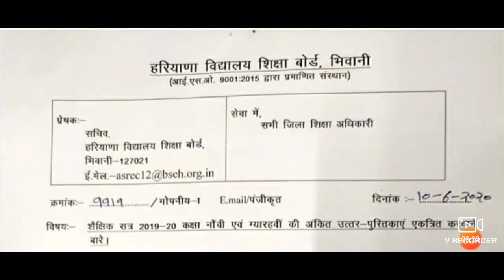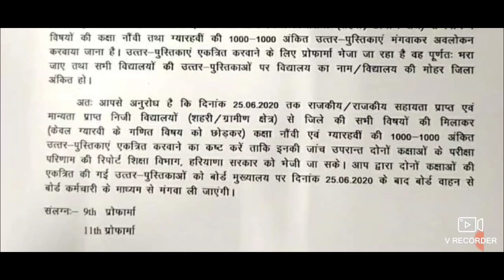हरियाणा बोर्ड ने जारी किया नया नोटिस जाने क्या है इस नोटिस में - HBSE ll